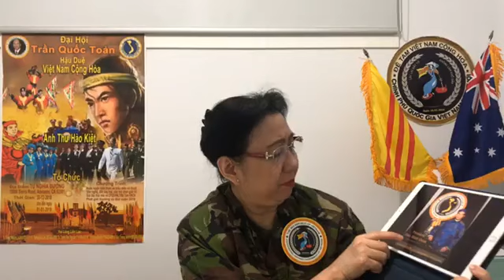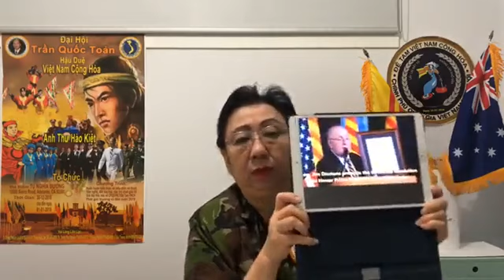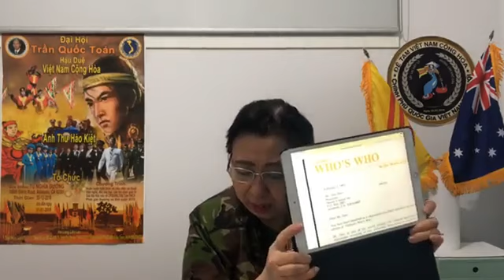🆕 KIM HUYNH 18/01/2021 || MỘT QUÂN NHÂN CÒN THAO THỨC, TẠI SAO TÔI THEO ÔNG QUÂN ?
MỘT QUÂN NHÂN CÒN THAO THỨC ,TẠI SAO TÔI THEO ÔNG QUÂN ?  KHUYẾN CÁO KHÔNG NÊN THAM DỰ ĐẠI HỘI ĐẢNG CSVN